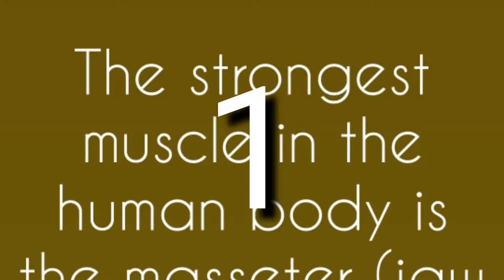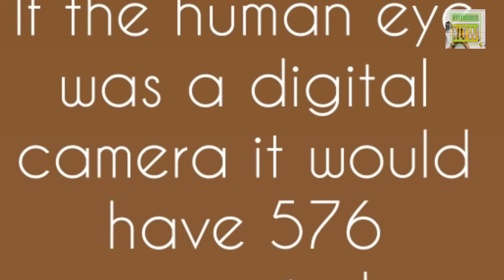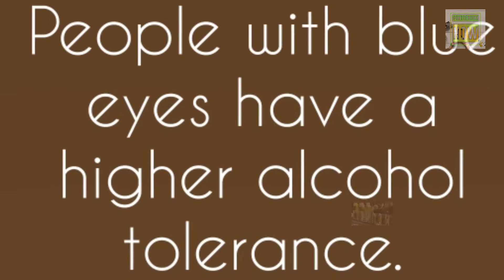10 Amazing Facts Of Human Body | Surprisingly Unbelievable! Vol.1®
Know more knowledge!